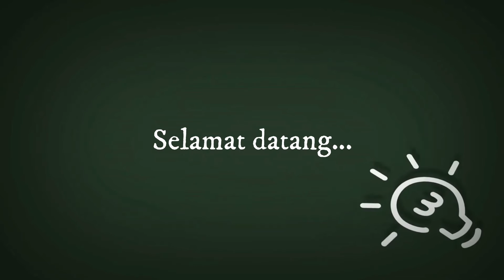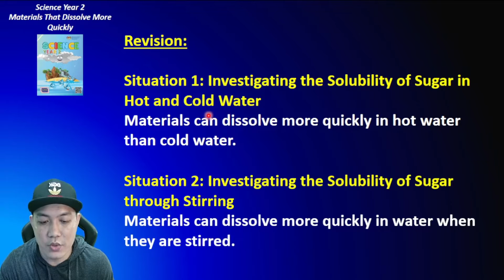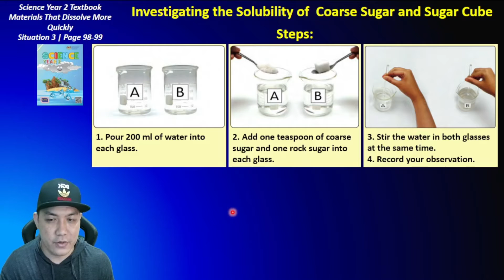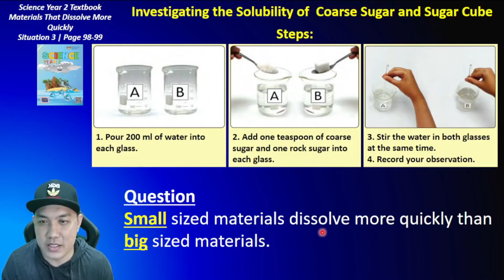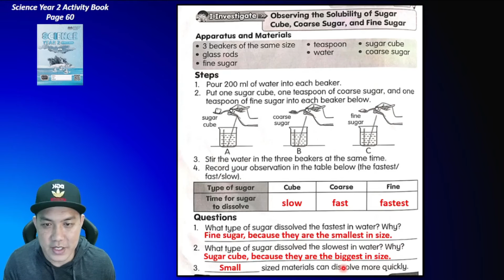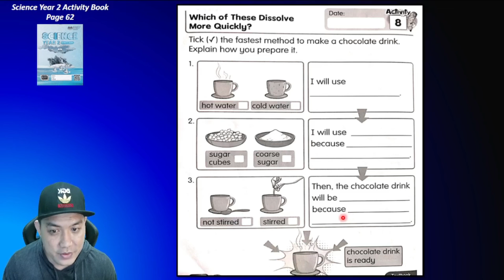Science Year 2 | Unit 8: Mixture | Topic: Materials That Dissolve More Quickly | Situation 3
PdPR
Year 2 Science
Unit 8: Mixture
Topic: Materials That Dissolve More Quickly
Situation 3: Investigating the Solubility of  Coarse Sugar and Sugar Cube
Science Year 2 Activity Book page 60 & 62